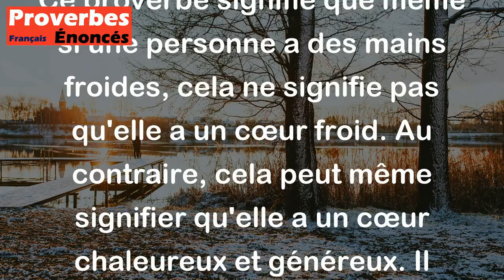Mains froides, coeur chaud. - Proverbe Québécois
Ce proverbe signifie que même si une personne a des mains froides, cela ne signifie pas qu'elle a un cœur froid. Au contraire, cela peut même signifier qu'elle a un cœur chaleureux et généreux. Il souligne l'idée que les apparences peuvent être trompeuses et que nous devrions apprendre à ne pas juger les gens en fonction de leur apparence physique ou de leur comportement superficiel.